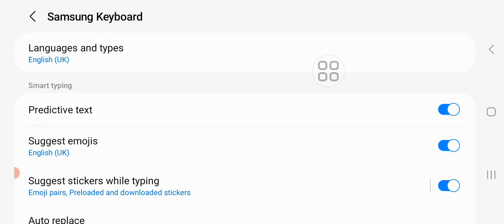the end part 100 ackie god vs ackie